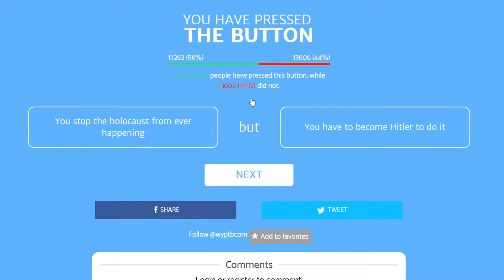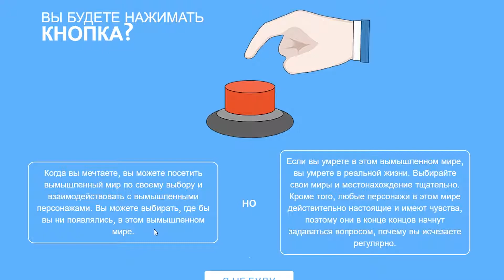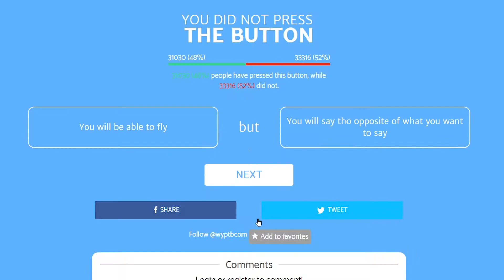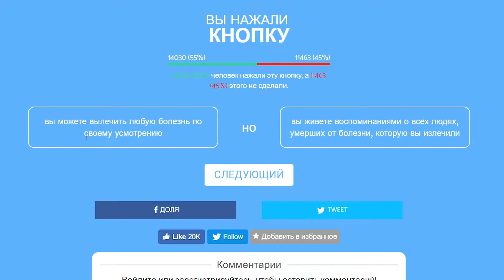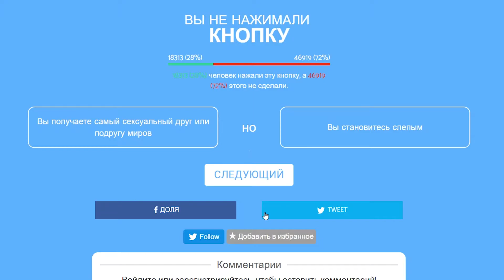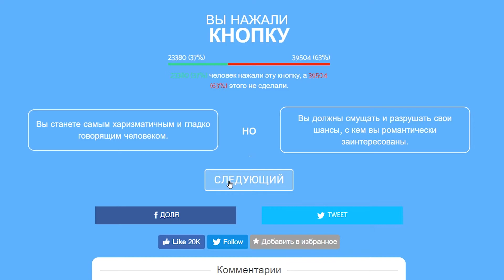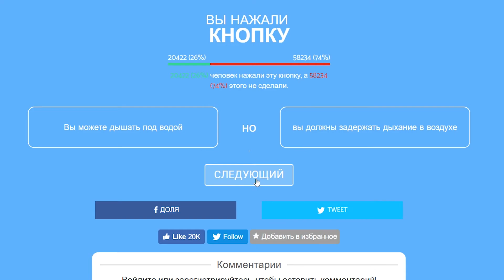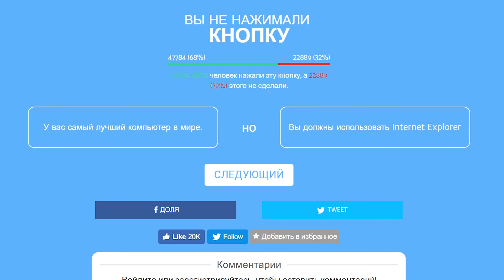Нажмешь ли ты на Кнопку?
Бери чай, печенье и своего кота.